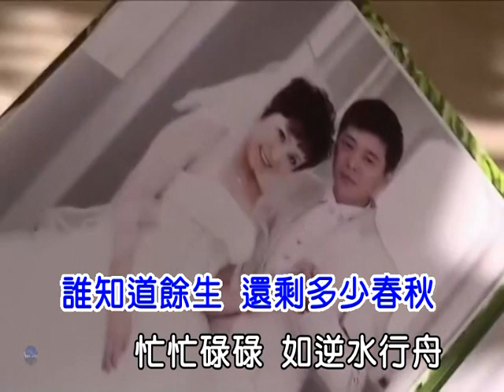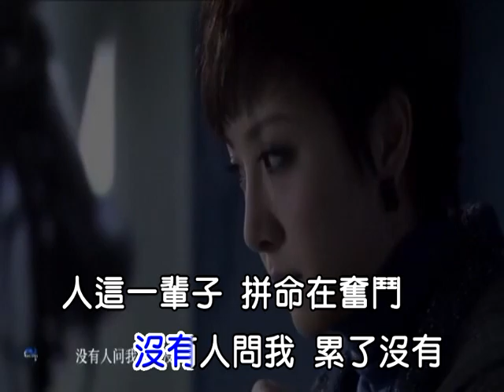雨中百合 誰能陪我到最後 (後製合成) 左伴右唱